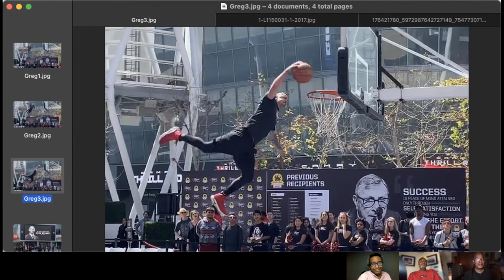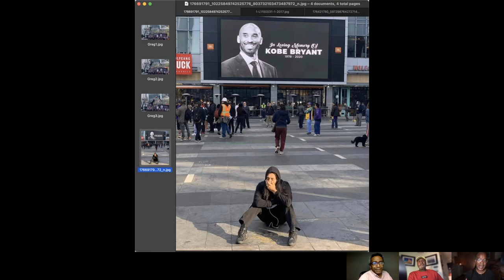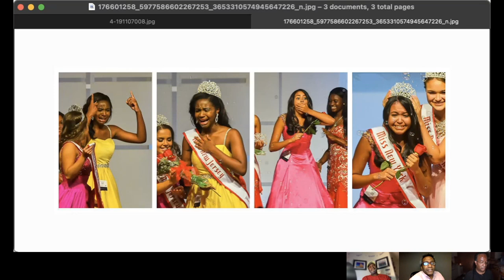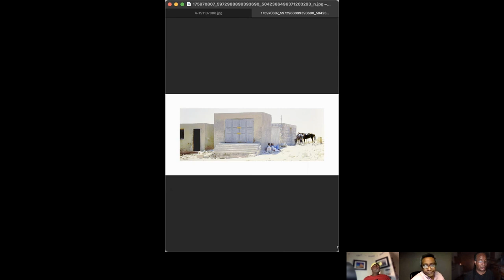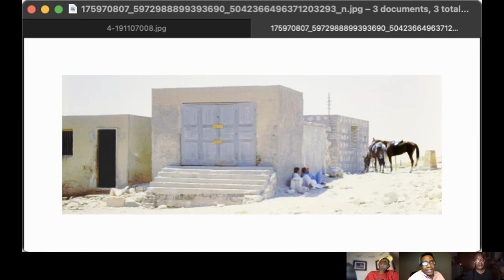3BPG Unexpected; The Ooohh Moment, Ep40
In this episode, we talk about those "oooh aaah moment" in photography when you know the moment the photo is taken that you have caught something special in that particular frame.